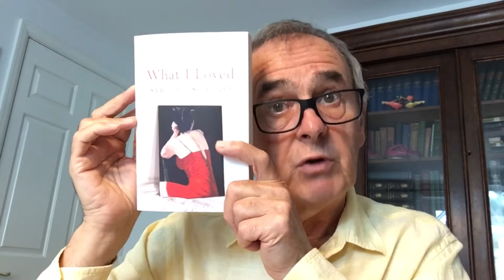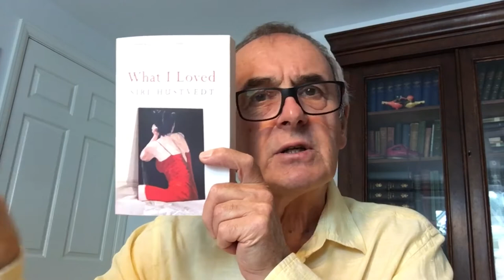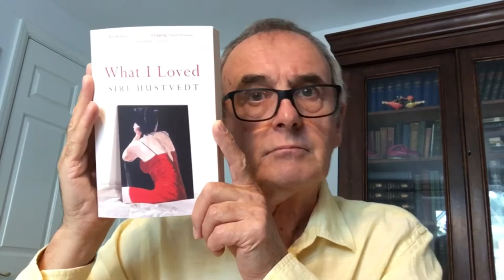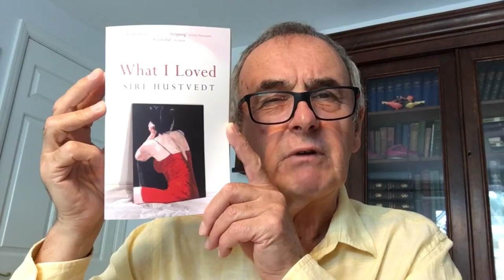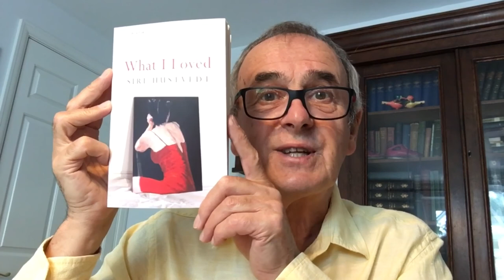What I Loved by Siri Hurstvedt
Set in the New York art world in the second half of the twentieth century, this tour de force of a novel plunges into issues of friendship, marriage, love, grief, and madness. Add in the life-authenticating powers of Art, as well as its less attractive links with snobbery and high finance, and the result is a superb, thought-provoking and memorable read.